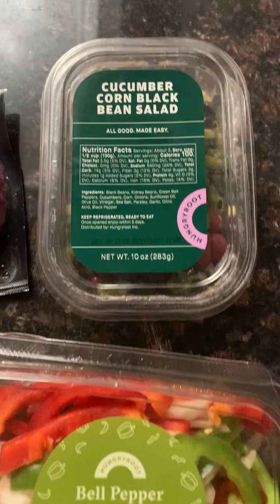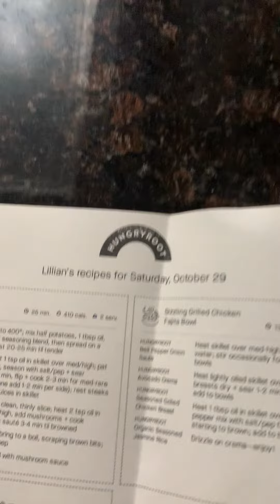Hungry root meal kit (trying it out)